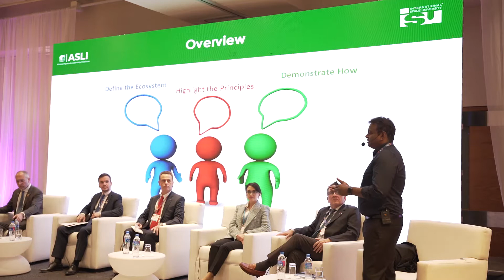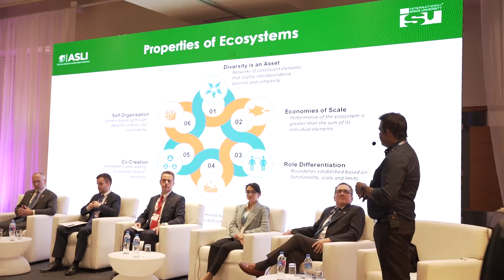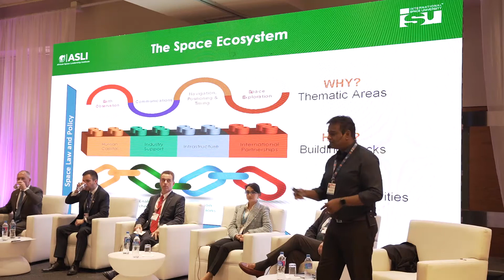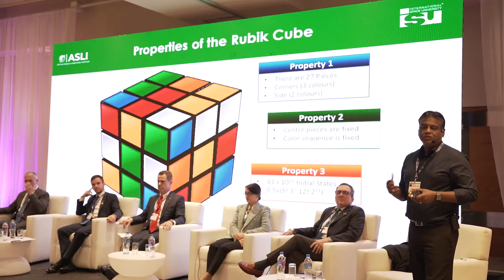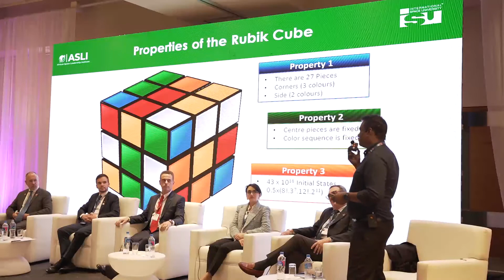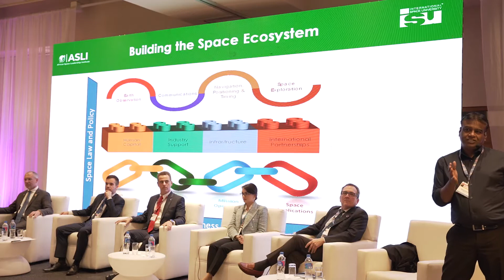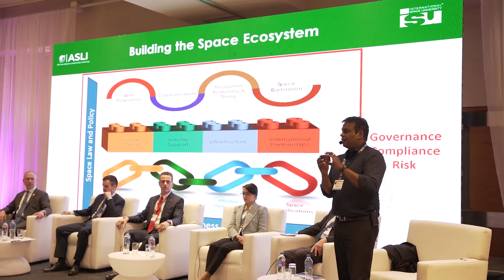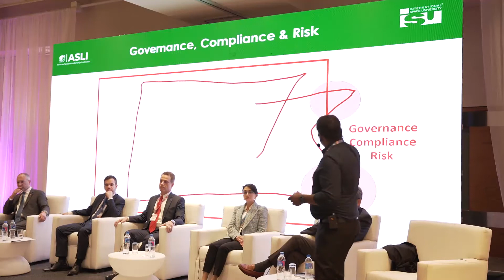GLEC 2022 - PLENARY 4: HOW TO BUILD A SPACE ECOSYSTEM